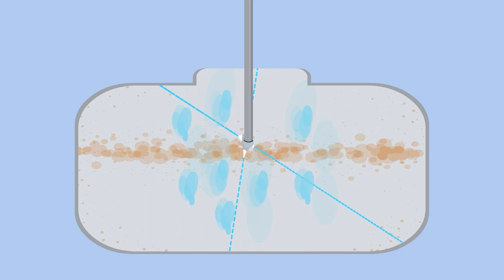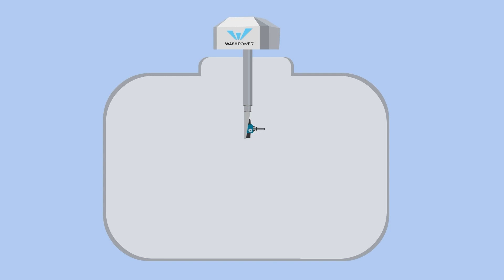Tank Cleaner T100 - Cleaning tanks and silos for industry applications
The T100 Tank Cleaner is a newly developed washing unit that can be used in many industrial tank applications for efficient and smart cleaning, thus improving the work environment by removing strenuous hard work and at the same time improve on the overall wash quality, efficiency and water consumption.

The machine is connected via the existing high-pressure system and requires a water volume of minimum 25 liters per minute.